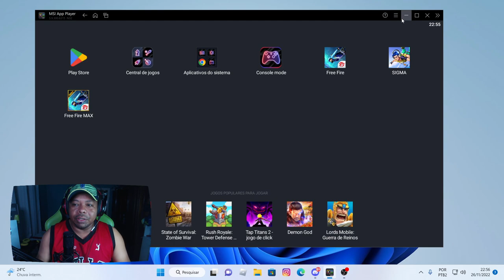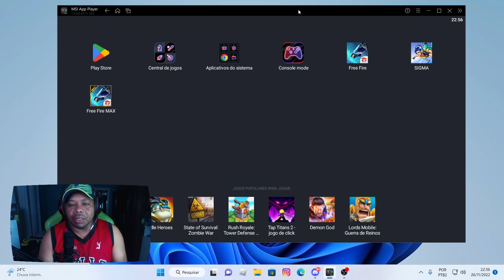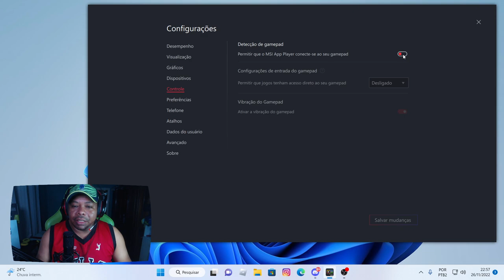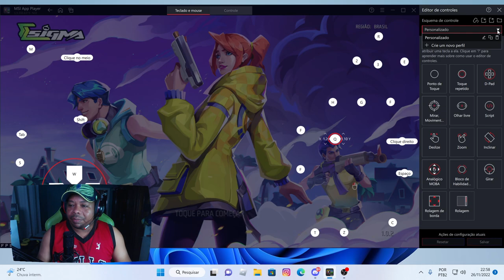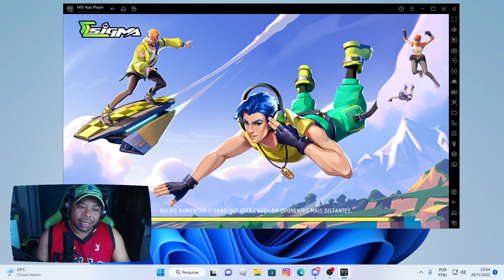COMO REMOVER O BUG ACELERAÇÃO DO MOUSE NO SIGMA FREE FIRE LITE MSI APP PLAYER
COMO REMOVER O BUG ACELERAÇÃO DO MOUSE NO SIGMA

remover bug aceleração do mouse no msi, remover bug da aceleração do mouse no sigma free fire, como baixar o msi ultima versao, como tirar aceleração do mouse no msi, aceleração do mouse no msi, aceleração do mouse no sigma, onde baixar o sigma free fire, mapontes, marcelotech, mapontesgameplays